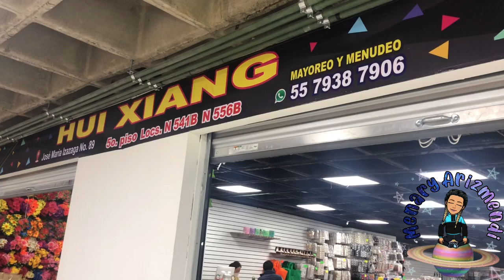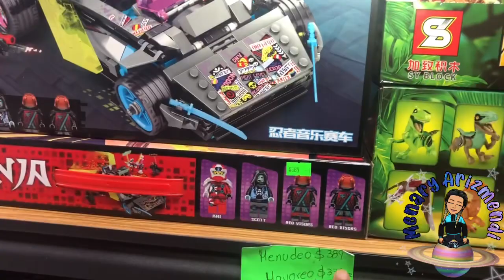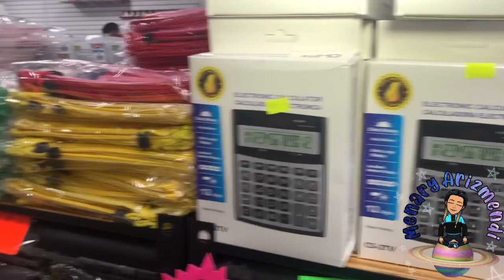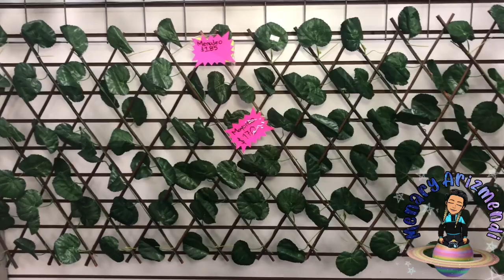Izazaga 89 Nueva tienda china Huí Xiang/ Follajes falsos importados para la pared y NOVEDADES.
Huí Xiang
5to. Piso local 541B
Pedidos después de 3 mil pesos
Mayoreo3 pz diferentes por sección.